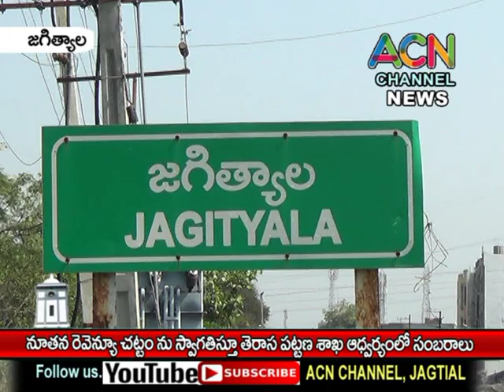జగిత్యాల : ''నూతన రెవెన్యూ చట్టం'' ను స్వాగతిస్తూ తెరాస పట్టణ శాఖ ఆధ్వర్యంలో సంబరాలు